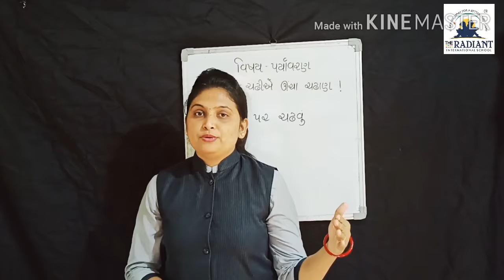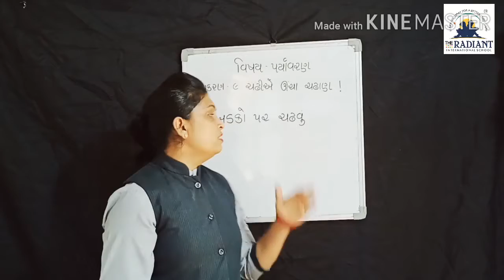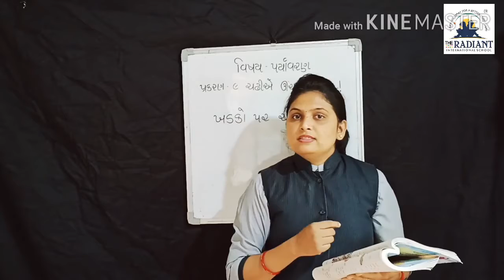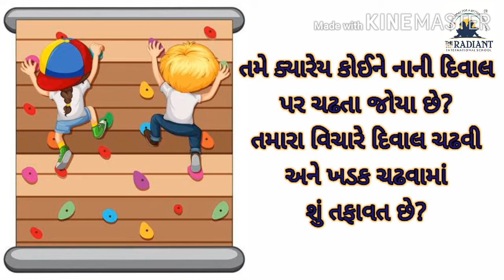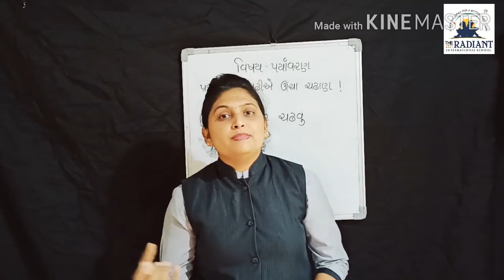GUJ MED STD 5 EVS પ્રકરણ ૯ ભાગ ૨ 720p